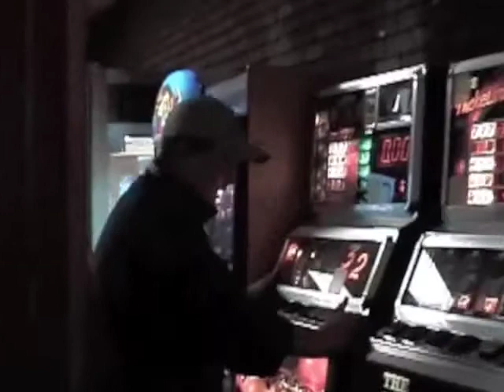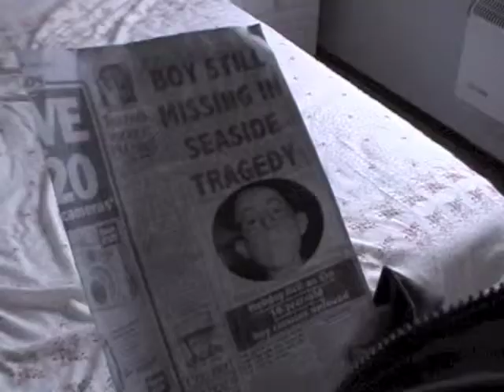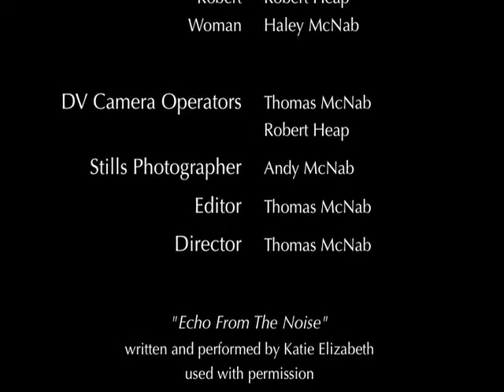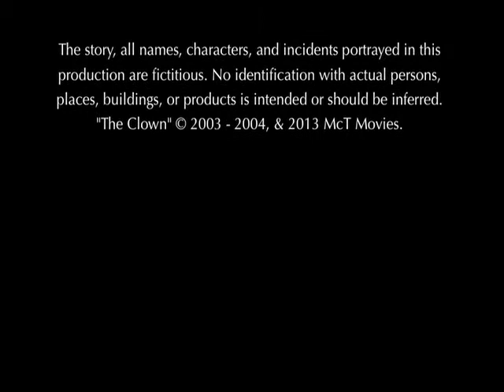The Clown (2013 - 10th Anniversary Version)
Katie and her brother go on holiday and discover a haunted clown in an old arcade. Katie must solve the mystery of The Laughing Clown before it uses her brother to seek its revenge.

The Clown was filmed on location in Bridlington across three days in October, 2003. Re-written the following March, a new plot twist added two new characters. Reshoots commenced in the first week of April, 2004. This version was created to celebrate the film's 10th Anniversary, featuring an all-new original soundtrack composed by the lead star. The Clown had its world premiere at the Hyde Park Picture House in Leeds on 23rd December, 2013.